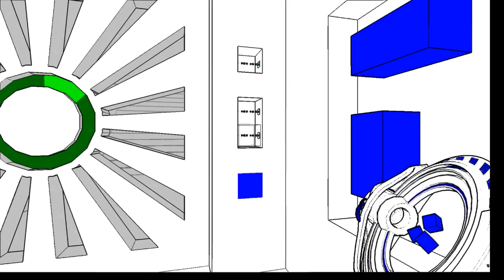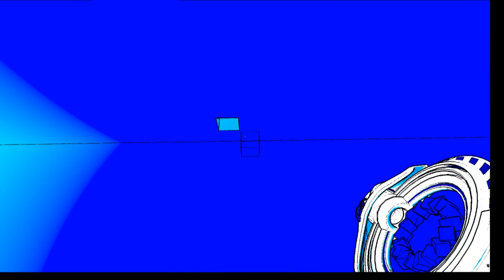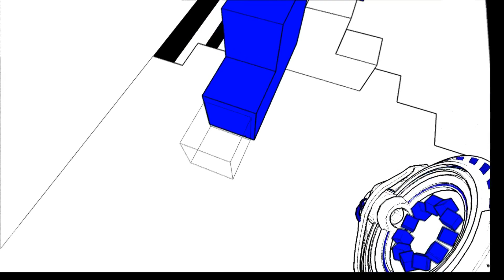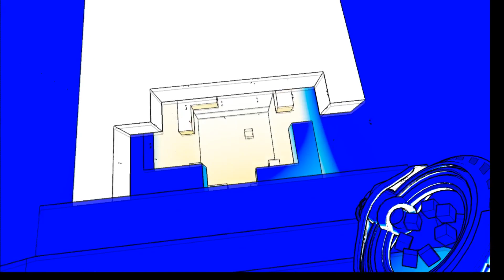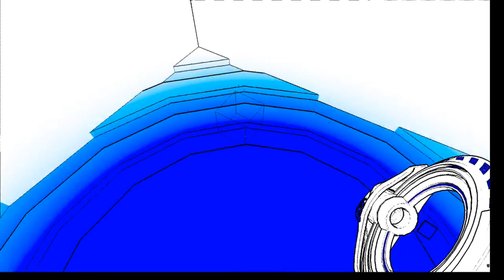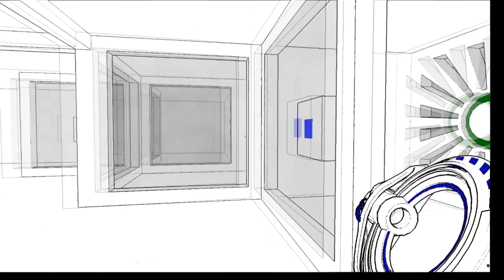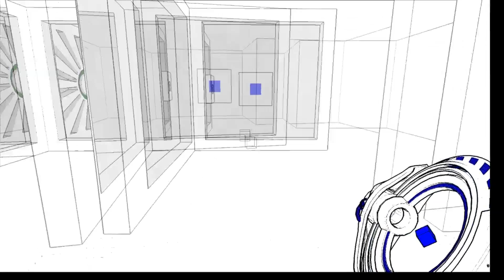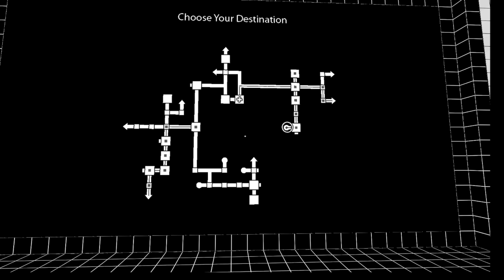Antichamber Ep 5- Jumping Through Hoops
Exploring this game will require feats of skill and cunning. Why do I feel like I'm putting on a show?...